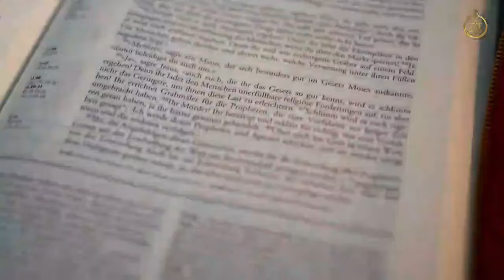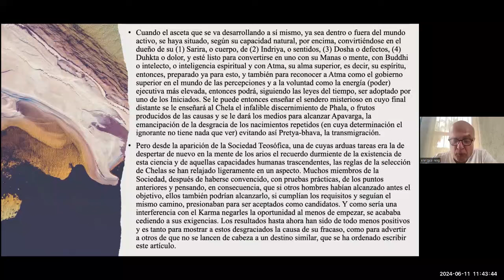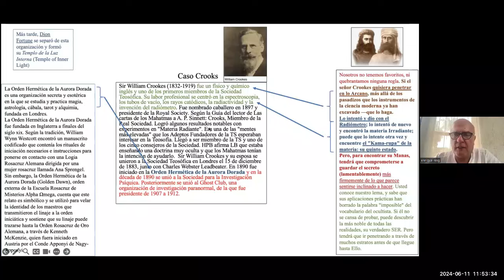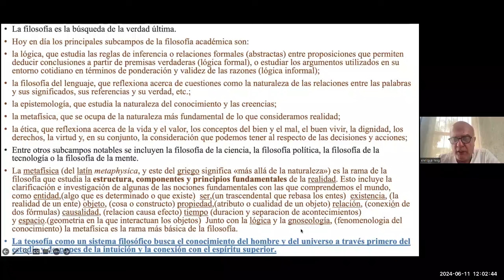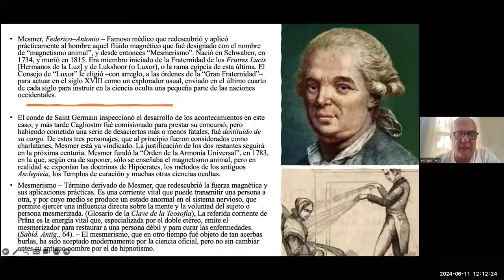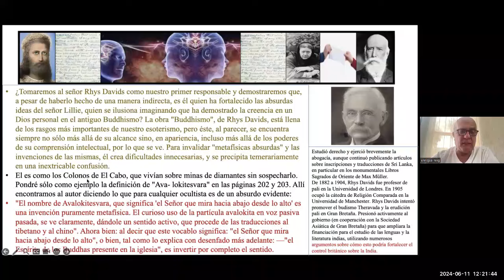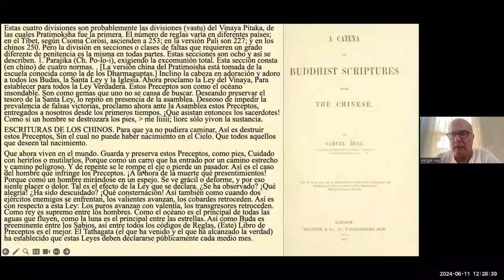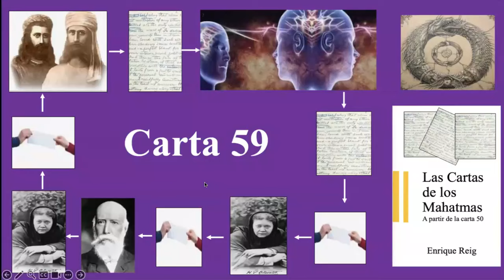Las Cratas de los Mahatmas (carta 59) Enrique Reig P 11 06 2024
Las Cartas de los Mahatmas Enrique Reig  (continua Cartas 59)  Revisando las Cartas de los Maestros dirigidas a Madame Blavasky vistas desde varios puntos de vista tanto Teosófico, Científico y Humanístico                                   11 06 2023